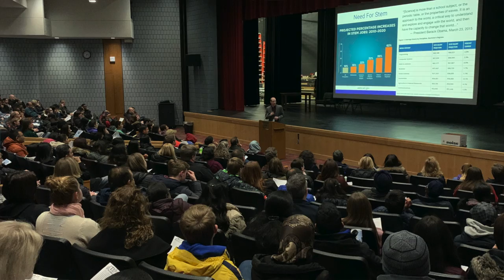P-CCS 2020 Bond: Oliver Wolcott on why the 2020 Bond is Important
Enjoy this informational video on the 2020 Bond from Plymouth Mayor, Oliver Wolcott!